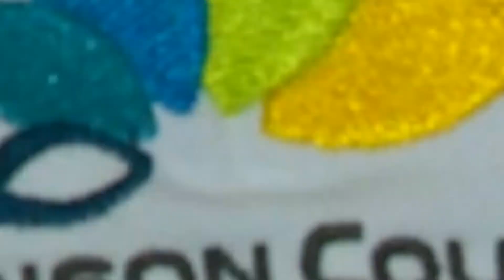JCCC Culinary Team Crowdfunding Video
The JCCC Culinary Team created this video for a crowdfunding campaign to raise funds for competitions.